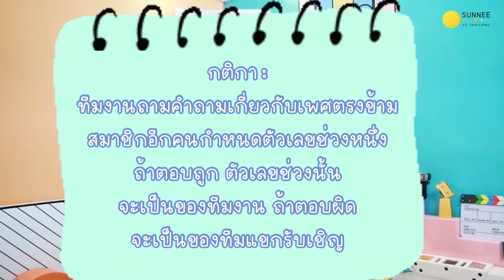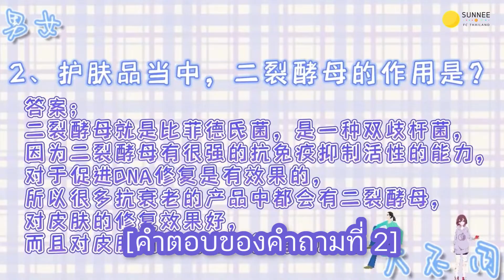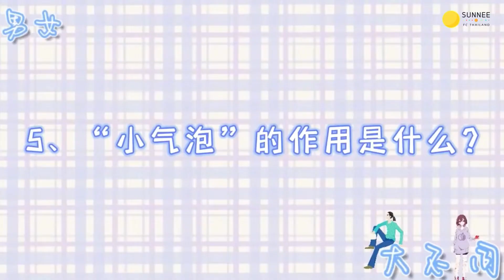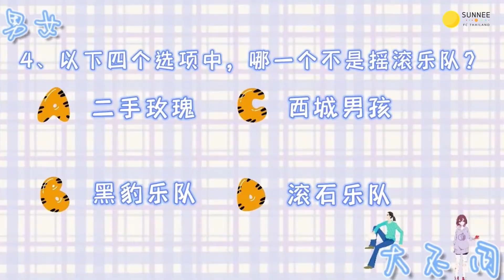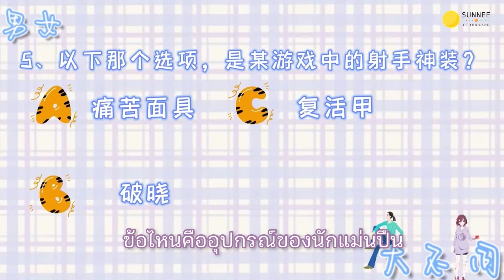[ซับไทย] สรุปแล้ว… เกมนี้ทีมของ sunnee ได้กี่คะแนนนะ - คัตจากรายการ Plus音乐 - แปลโดย P. Chen